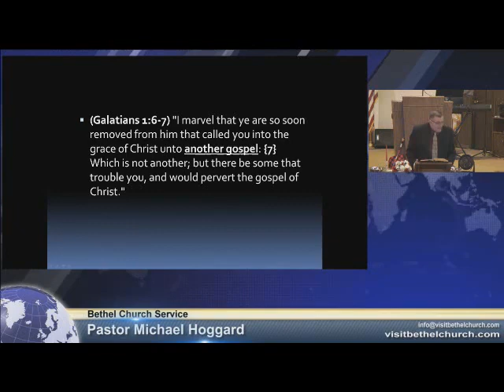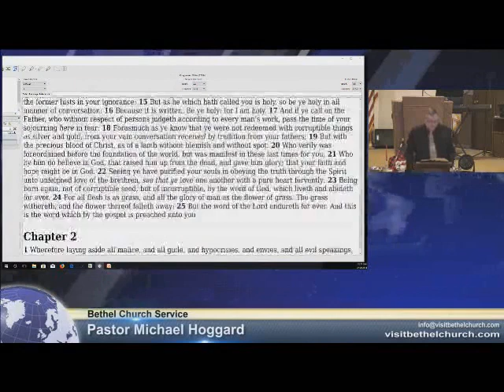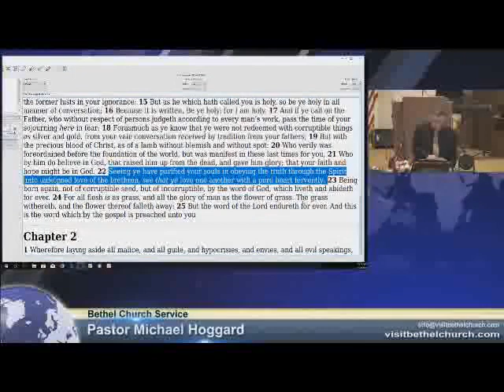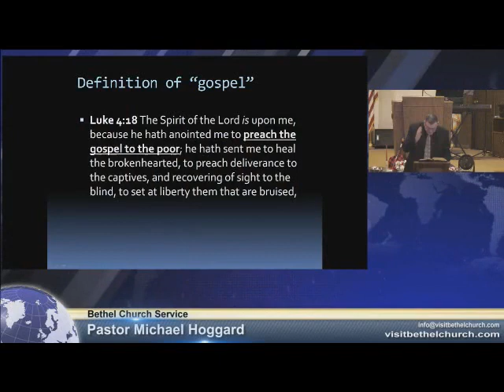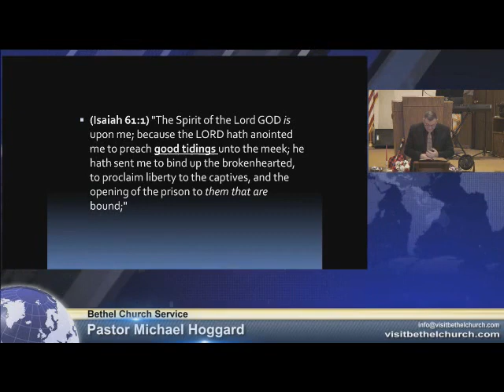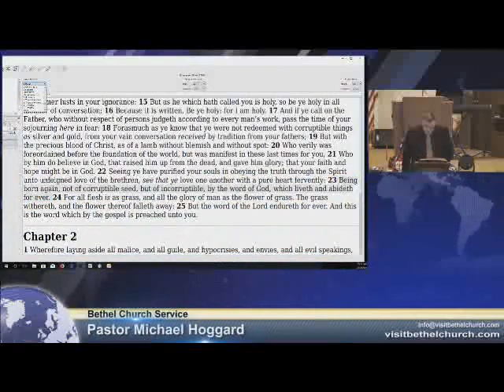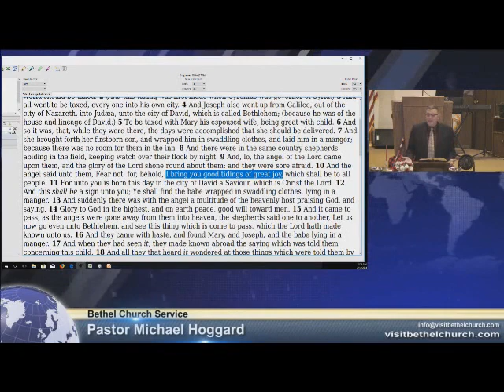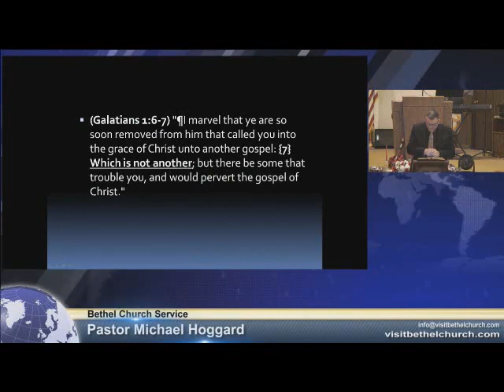Questions About the Gospel - Mike Hoggard